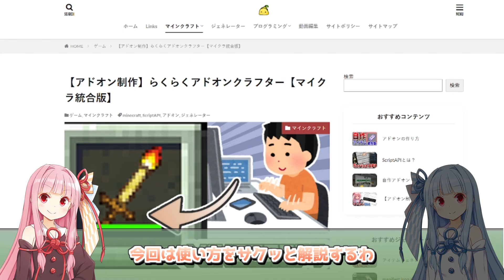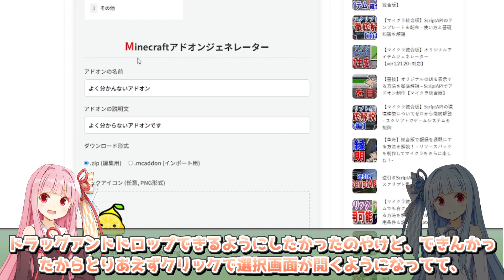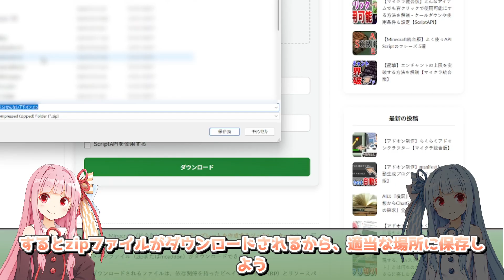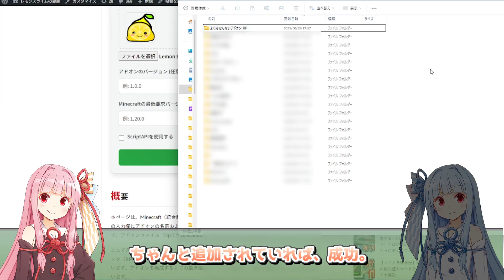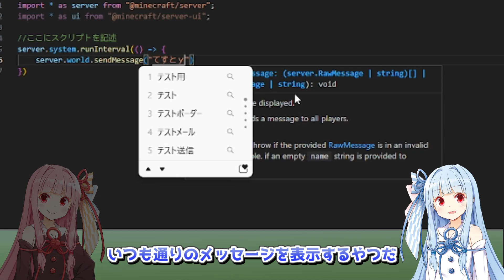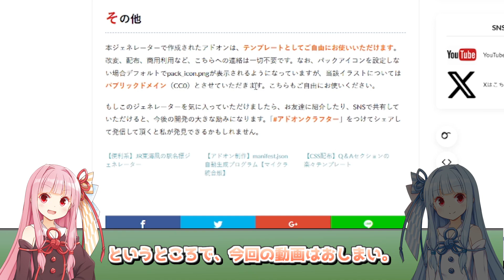【アドオン制作】自動でアドオンを作れる、"らくらくアドオンクラフター"を公開＆解説！【マイクラ統合版】| Create Add-ons Automatically! [MCBE]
【Notice】English subtitles are available for this video.
Minecraft（統合版）のアドオンテンプレートを作成するジェネレーターを公開しました。アドオンの名前および説明文、その他必要事項を入力し、「ダウンロード」を押すことで、アドオンファイル（zipまたはmcaddon）がダウンロードできます。
ここでダウンロードされるファイルは、依存関係を持ったビヘイビアパック（BP）とリソースパック（RP）がセットになったものであり、それぞれにmanifest.json及びpack_icon.pngが付随しています。アドオンを構成する上での最低限のファイルが存在し、単体で動作するように作られています。アドオンのテンプレート・動作確認などにご活用ください！

【使用素材】
琴葉葵・琴葉茜 - 音声
琴葉葵・琴葉茜 - 立ち絵（ユメのオワリ様 - im10706241）
AviUtl
Soda_Soda（BGM）
いらすとや
効果音ラボ

【字幕】
琴葉 葵：アドオン作るの面倒だよー！
琴葉 茜：そのためのmanifest自動生成ツールやろ...
琴葉 葵：でもあれ、コピペしないといけないじゃん
琴葉 葵：もっとサクッとアドオンが作れたらいいのになぁ
琴葉 茜：あー、確かに。
琴葉 茜：そういうこともあろうかと、うp主、また新しいツール公開したみたいやわ
琴葉 葵：また？どんなん？
琴葉 茜：「らくらくアドオンクラフター」。前回がmanifestを自動生成するツールなら、今回はアドオンそのものを自動生成するツール。
琴葉 葵：あ、ついにその域に手を出したのね...
琴葉 茜：今回は使い方をサクッと解説するわ
琴葉 茜：まずはこのページにアクセス。概要欄にもリンクがあるで
琴葉 茜：そんで、このページをちょっとスクロールすると...
琴葉 葵：アドオンジェネレーター？
琴葉 茜：ラベルを見たらどんなんできるか大体分かると思うんやけど、機能を軽く紹介すると、
琴葉 茜：まず、一番上で設定できるのがアドオンの名前。
琴葉 葵：これはアドオンの選択欄に大きく表示されるやつか
琴葉 茜：せやな、せやから下手な名前は付けられへんな
琴葉 茜：とりあえず適当に文字を入力。
琴葉 葵：いや、よく分からないアドオンって何。
琴葉 茜：入れてみんと、分からへんアドオン。知らんけど。
琴葉 茜：同じように、説明文も入力。
琴葉 葵：情報量ないじゃん
琴葉 茜：ダウンロード形式は「zip」と「mcaddon」から選べるんやけど、基本的にはzipのままがええかも
琴葉 葵：zipのほうが編集できるもんね
琴葉 茜：で、続いてパックアイコン。
琴葉 茜：ドラッグアンドドロップできるようにしたかったのやけど、できんかったからとりあえずクリックで選択画面が開くようになってて、
琴葉 茜：手持ちの正方形のpngファイルをパックアイコンとして設定可能。
琴葉 葵：これって手持ちに画像がなかったりして設定できない時はどうするの？
琴葉 茜：そん時はデフォルトの画像を用意してるから、心配せんでもええで
琴葉 葵：ふーん
琴葉 茜：他にもバージョンとか色々設定できるんやけど、これは放置して「ダウンロード」をクリック。
琴葉 茜：するとzipファイルがダウンロードされるから、適当な場所に保存しよう
琴葉 茜：そしてこのzipを開くと...
琴葉 葵：２つフォルダがあるね。BPとRP？
琴葉 茜：BPというのはビヘイビアパックのことで、RPはリソースパック。これをそれぞれアドオンのフォルダに入れていこう
琴葉 茜：こっちはそのままに、com.mojangを開いて...
琴葉 茜：development_behavior_packsを開こう
琴葉 茜：そしてそのフォルダ内に、先ほどダウンロードしたBPフォルダをドラッグアンドドロップ。
琴葉 葵：コピーするのか
琴葉 茜：せやな。ちゃんとコピーされていれば成功。
琴葉 茜：続いてdevelopment_resource_packsのほうも同じように開いて...
琴葉 茜：さっきダウンロードしたRPフォルダを、その中にドラッグアンドドロップ。
琴葉 茜：ちゃんと追加されていれば、成功。
琴葉 茜：そしたら、実際にゲーム内で挙動を確認してみよう
琴葉 茜：新規にワールドを選ぶ画面を開いて、「ビヘイビアパック」の設定欄を見ると...
琴葉 葵：あ、さっきのアドオンが追加されてる
琴葉 茜：クリックするとちゃんとさっき設定した説明文が記されてることも確認できるな
琴葉 葵：めっちゃ謎のアドオンだ。
琴葉 茜：ちなみにビヘイビアパックとリソースパックの依存関係はちゃんとあるから、
琴葉 茜：これを有効化してリソースパックのほうも見ると...
琴葉 葵：ちゃんと追加されてる
琴葉 茜：こんな感じで簡単にテンプレートを導入できるってわけ。
琴葉 茜：で、さらに「ScriptAPIを使用する」のトグルをオンにすると...
琴葉 葵：色々出てきた
琴葉 茜：このまま「ダウンロード」を押してみよう
琴葉 茜：するとmanifest.jsonがScriptAPIに特化したものになるのと、
琴葉 茜：scripts内にmain.jsが追加されるようになってて、
琴葉 茜：これを開くと簡単に編集できるようになってる、っていうのが特徴。
琴葉 葵：これは便利だ
琴葉 茜：試しに簡単にスクリプトを書いてみよう
琴葉 葵：いつも通りのメッセージを表示するやつだ
琴葉 茜：で、これをさっきと同じようにアドオンのフォルダに入れた後、アドオンを有効化すると...
琴葉 葵：ちゃんとメッセージが表示されてるね
琴葉 茜：テンプレートとしてはちゃんと動いてるな
琴葉 茜：このツール自体は自由に使えるし、テンプレートとしては結構重宝すると思うわ
琴葉 茜：もし不具合とか意見とかあったらコメントいただけると嬉しいなぁ
琴葉 茜：というところで、今回の動画はおしまい。
琴葉 茜：それじゃー、
琴葉 茜：バイバーイ！
琴葉 葵：バイバーイ！